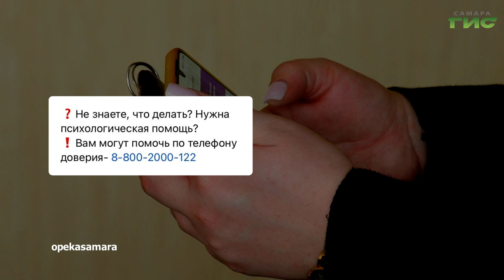О чем пишут в самарских Telegram-каналах